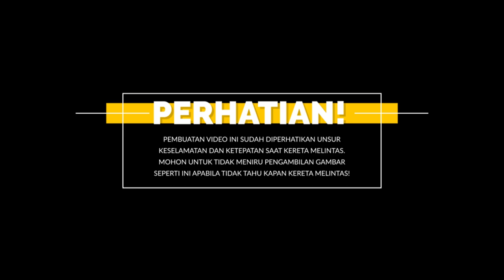HANYA 1% ORANG INDONESIA YANG KAYA GINI || KERETA API INDONESIA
I will upload some train videos in Indonesia into YouTube (HD Quality),
all my videos in YouTube is ORIGINALY taken by me.

I'm not reupload anyone videos into my YouTube account,
except i got permission to reupload the video by the owner of the video and i will enter who is the owner of the video.

Music By : UMC - Happy (Original Singers : Pharrell Williams)